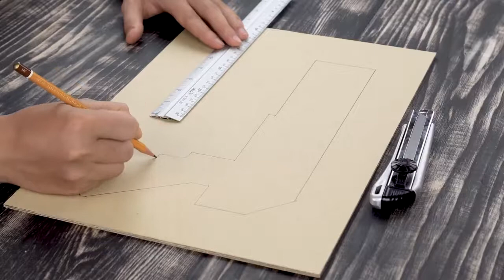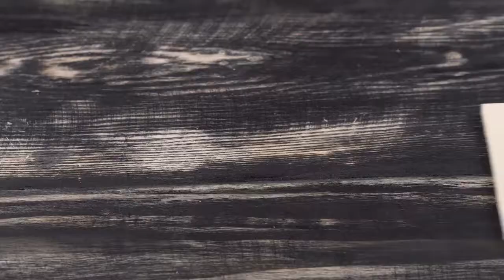How To Make Cardboard Gun | Amazing Saiga 12 Shotgun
How To Make Cardboard Gun | Amazing Saiga 12 Shotgun - by Hack Room

It's been a long time since I've been to a new project, and today I'll start over with a video tutorial on how to make 12-shot saiga. This is one of the guns in my gun project that is being prepared. I hope you enjoy it.

Brontosaurus - Topher Mohr and Alex Elena by LIMO Recording Studio

Once I have received your message and determined you are the proper owner of this content I will have it removed!